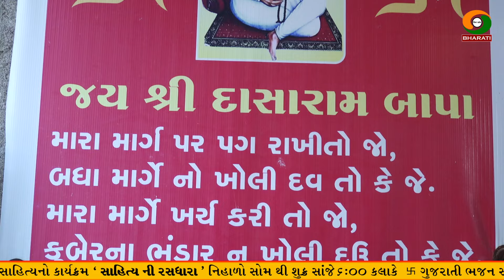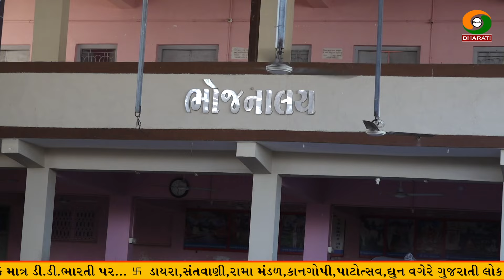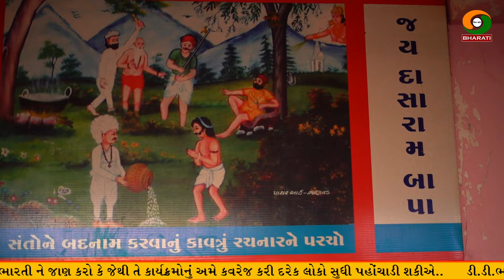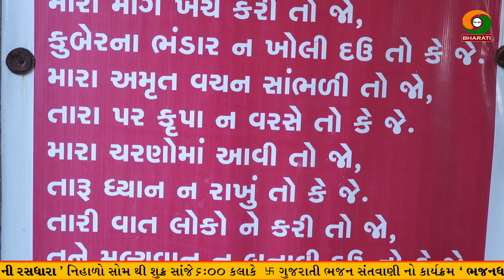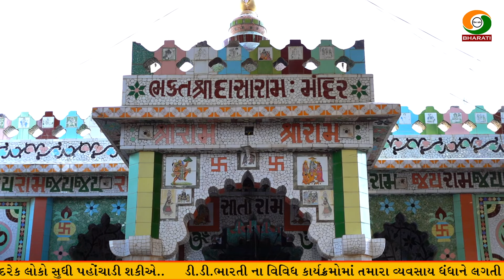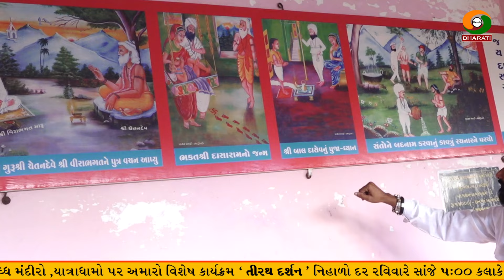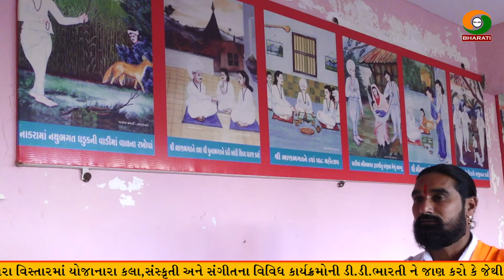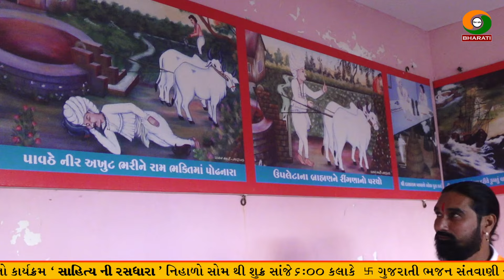ભક્ત શ્રી દાસારામ બાપા નું જીવન ચરિત્ર ।। બાલાગામ માં આવેલ દાસારામ બાપાના મંદિરના દર્શન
Title :-Pujy Bhakt shree Dasaram Bapa jivan

Respondent :-Bhagvanji Bhagat

દાસારામ બાપાએ પટેલ ના દીકરા ને સજીવન કર્યો
   શ્રી દાસારામ બાપા એ બકરી સજીવન કરી
 ભક્ત શ્રી દાસારામ બાપાના પરચાની વાતો
શ્રી દાસારામ બાપા ની ૩૦૦ વર્ષ જૂની પાઘડી
ભક્ત શ્રી દાસારામ બાપા નું જીવન ચરિત્ર
બાલાગામ માં આવેલ દાસારામ બાપાના મંદિરના દર્શન
Balagam Dasaram bapa nu mandir Darshan
Balagam Dasev Dham
history of Dasaram bapa
Shree Dasaram Bapa Life history
Dasaram bapa Life Journey
shree Dasaram Bapa Na parcha ni vato
Balagam Dasaram bapa mandir history
shree dasaram bapa nu jivan
Live Darshan Dasaram mandir balagam
live dayro dasaram mandir
lok dayro santvani balagam dasaram mandir
dasaram bapa na bhajan
dasaram bapa status
dasaram bapa aarti
dasaram bapa nu jivan charitra
dasaram mandir balagam live program